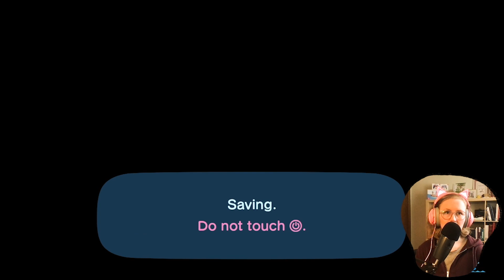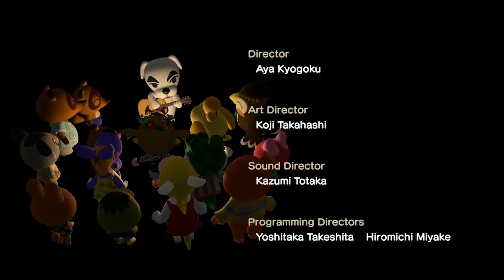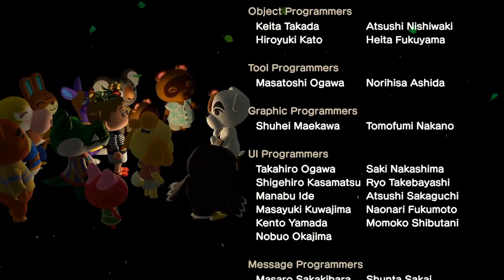3 STARS LETS GO! New Island Part 4 - Animal Crossing New Horizons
It's day 4 on Oh-Can-Duh TODAY IS MOMENTOUS we HUSTLE to reach a 3 star rating in Animal Crossing New Horizons! Come see how I got to 3 stars and unlock terraforming with minimal time spent!

*I know I put part 5 on the title in the video... I thought it was day 5 :P

If you want to know my full process for getting an island easily to 3 stars watch this video!! It's actually not difficult, just takes a little bit of patience, bells and if you like - time travel helps.

BUT - You know what this means, eh? This means that we have unlocked terraforming in New Horizons and It's time to get our CANADA CORE ON.

If you haven't seen the final tour of Glenny - my first 'normcore' island - check it out here!

I'm so excited for the way that Oh-Can-Duh is coming along!